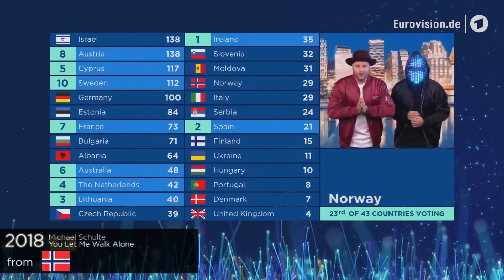Will Church im ESC-Bewerbungsgespräch | Unser Lied für Liverpool | Eurovision Song Contest | NDR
Freiheit und Zusammenhalt symbolisiert der ESC für Will Church. Kein Wunder, dass er mit "Hold On" gerne dabei wäre!

Wenn jeden Tag ESC wäre, wäre das eine "geile Welt", sagt er, und da schließen wir uns natürlich an! Seht jetzt den überzeugten Steinbock Will Church und das genialste Lebensmotto überhaupt in seinem Bewerbungsvideo!